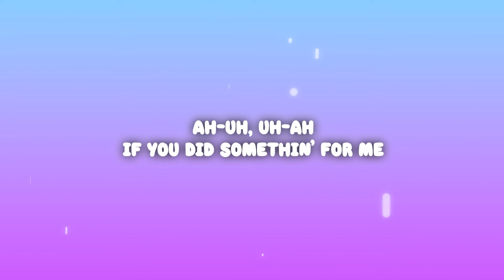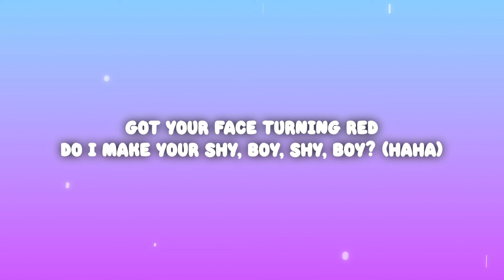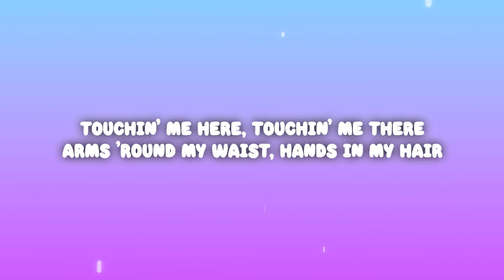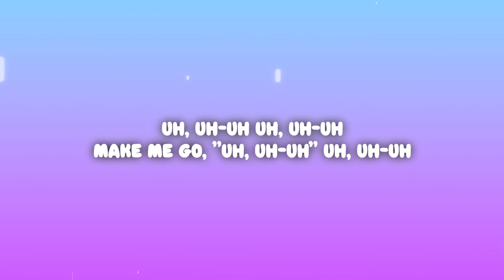Shy Smith - Facetime (Lyrics)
Shy Smith - Facetime

(Lyrics):
[Verse 1]
I'm so low, I'm so lonely
Wouldn't it be nice, boy? Nice, boy
Ah-uh, uh-ah
If you did somethin' for me
You can come to mine, boy, mine, boy

[Pre-Chorus]
So, kiss me through the phone
Rip my clothes off online
I know we can't touch
But you can feel me on Facetime
Give me, give me more
Call me up 'til I'm satisfied
I wanna fantasize you're

[Chorus]
Touchin' me here, touchin' me there
Arms 'round my waist, hands in my hair
Make me go, "Uh, uh-uh"
Touchin' me here, touchin' me therе
Make mе go, "Uh, uh-uh"

[Verse 2]
Got your face turning red
Do I make your shy, boy, shy, boy? (Haha)
Wish you were in my bed
Keep me up all night, boy, night, boy

[Bridge]
Feelin' it here and you're feelin' it there
I love when you stare, oh-oh
Feelin' me here and you're feelin' yourself there
No, the camera don't care, no, no
(Wait, he's callin')
[Chorus]

[Outro]
Uh, uh-uh
Uh, uh-uh
Uh, uh-uh